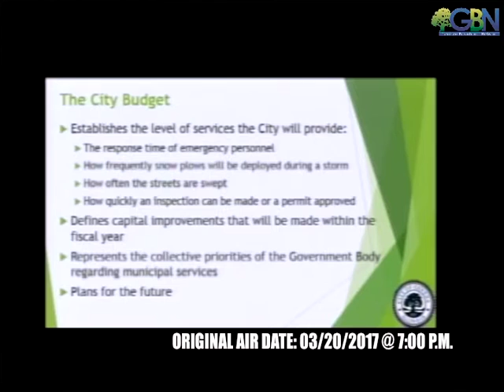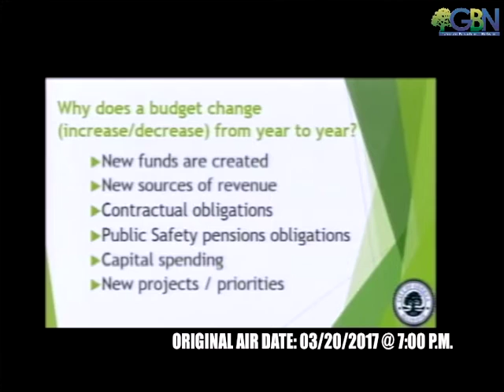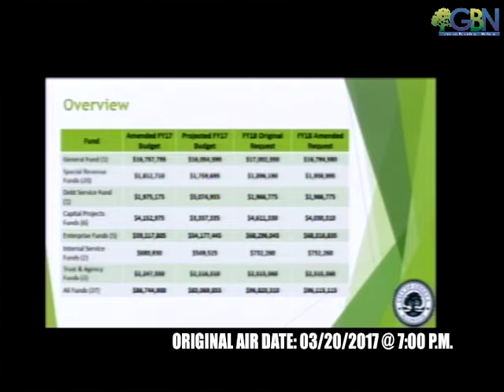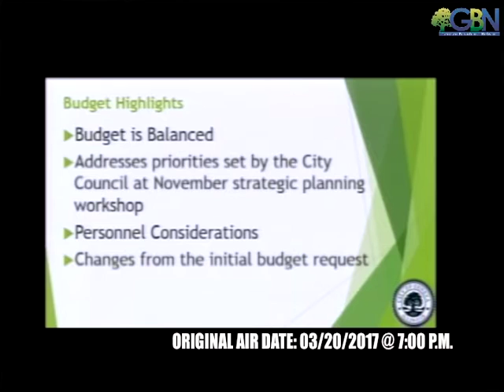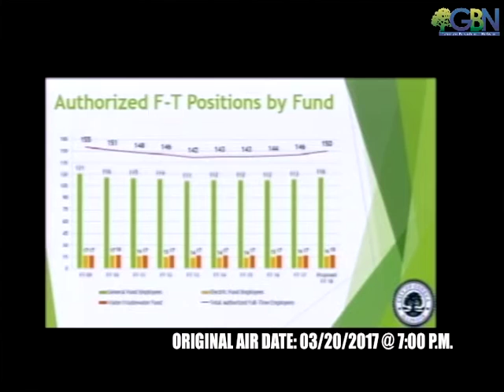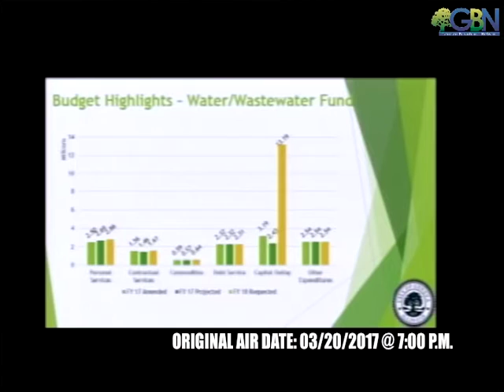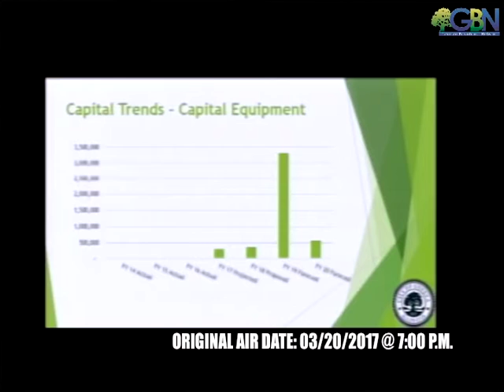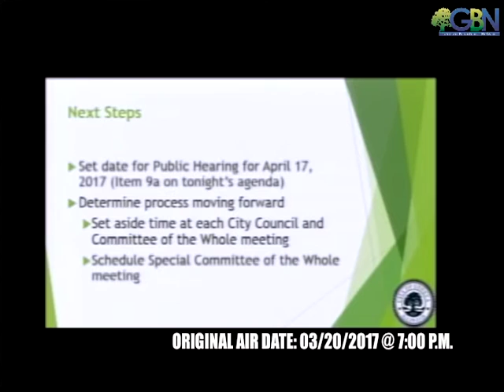City Council Meeting - March 20, 2017 - Geneva, Illinois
The City of Geneva, IL City Council Meeting March 20, 2017. An agenda and packet for the meeting can be found on the City's